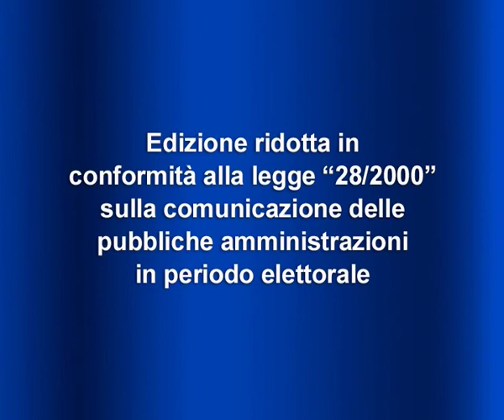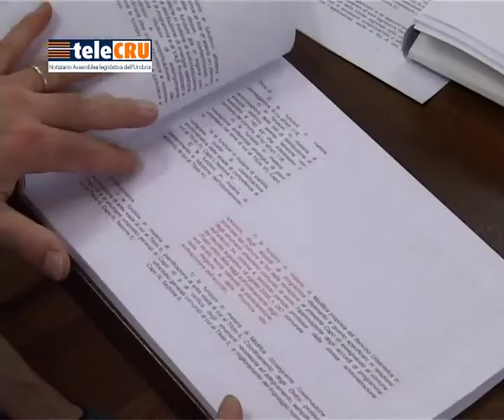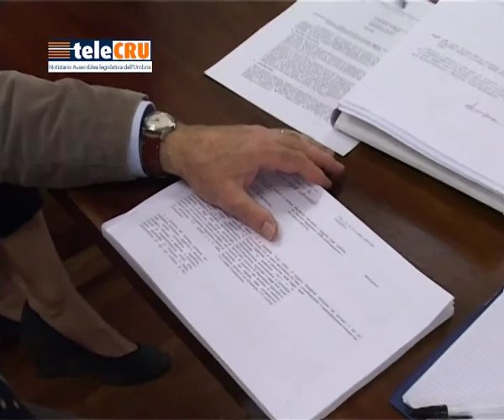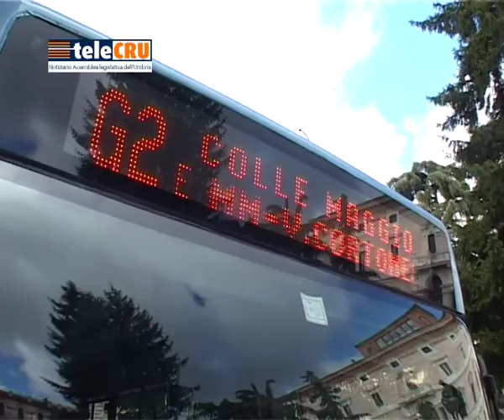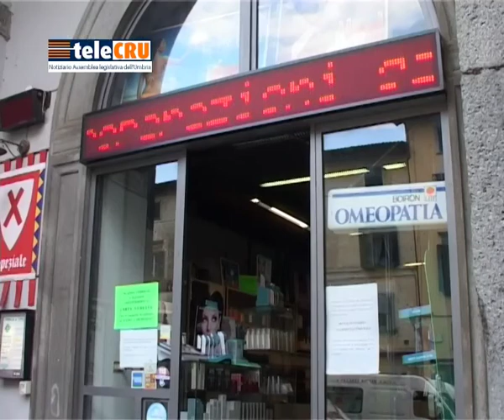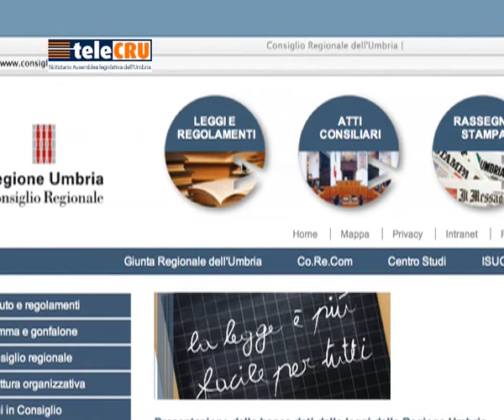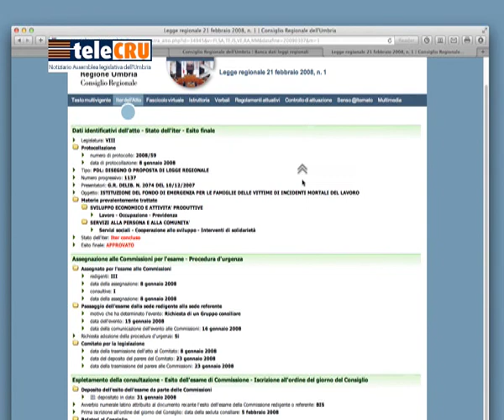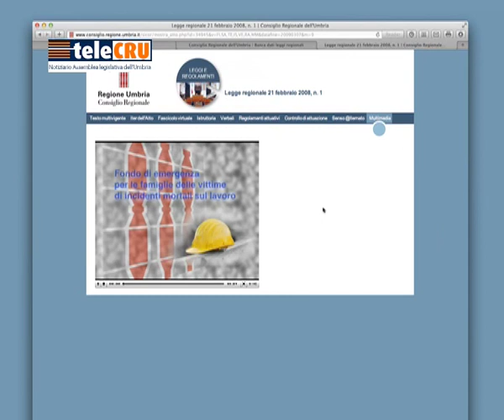TeleCRU n.323 di venerdì 28 marzo 2014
I servizi della puntata numero 323:
Legge sull'Agricoltura sociale, proposta di legge per l'utilizzo di farmaci cannabinoidi nel sistema sanitario regionale, testo unico sull'Urbanistica, monitoraggio su Umbria mobilità.